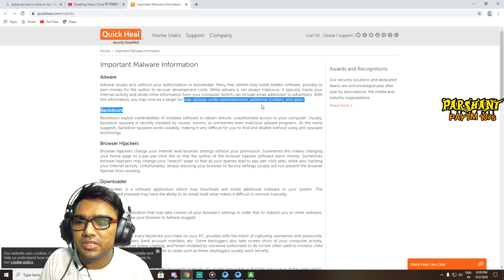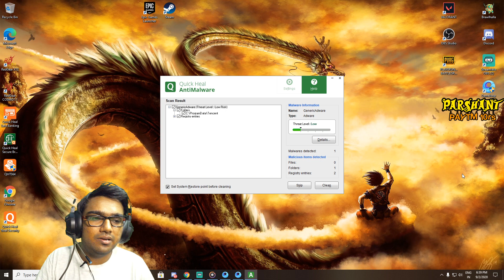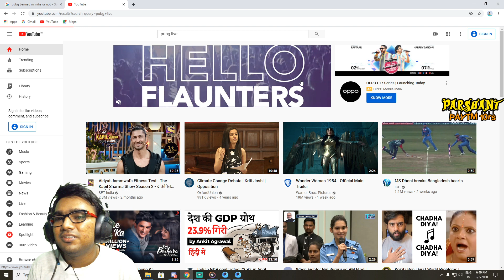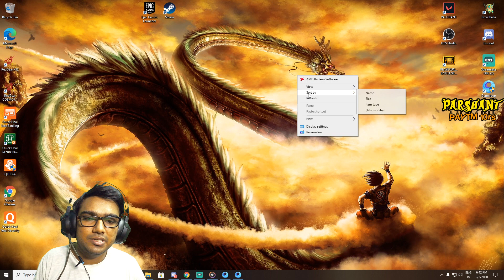WHY PUBG MOBILE BANNED IN INDIA/ SAD NEWS FOR PUBG PLAYERS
HELO Friends My Name is RAKESH, Raka Raka Sab Ka PaPa.
My Subs. CAN CAll Me 98.
I JUST WANT TO  Entertain PEOPLE.
Mai na Live Stream par Chill Karna Ayata Hu.
I want From  My Viewer That Ke Vo Meri Stream Ko Enjoy Kara,Maja la Stream ka.
MY Subscriber Can IRRITATE ME and Make Some funny content to enjoy .
I am From Haryana {Sonipat},
I PLay Usually Those Games Which I can Stream Easily .
✬✬෴ PAYTM-300 RS{THESK YT}෴✬✬
✬✬෴ PAYTM-300 RS{JERRY}෴✬✬
✬✬෴ PAYTM-200 RS{DJ RAJ}෴✬✬
✬✬෴ PAYTM-450 RS {PARSHANT}෴✬✬
✬✬෴Thumnail editor :-RAKESH ෴✬✬
෴෴MY Discord Server➧➧{WIZARDING WORLD}෴෴
My Pc Specification is [Processor] ➧➧➧➧ RYZEN 5 1600.[AMD]
Graphics Card ➧➧➧➧ RX 570[4GB],GIGABYTR DUALL FAN EDITION WITH RGB LOGO AND BACK PLATE
Ram ➧➧➧➧ 16 GB 3000 mh[CORSHAIR]
A WEB CAM ➧➧➧➧ LOGITECH C525[8MP]
MOTHER BOARD➧➧➧➧ A320 GIGABYTR .
KEYBOARD AND MOUSE ➧➧➧➧ REDGEAR MK12 COMBO , MECHANICAL KEYBOAR AND X12 PRO GAMING MOUSE
HEADPHONE ➧➧➧➧ REDGEAR COCMO7.1 with 7.1 VIRTUAL SURROUND SOUND
MY Mic ➧➧➧➧ Boya BYM1
CABINATE ANTECH ➧➧➧➧GX202.
POWER SUPPLY GIGABYTE ➧➧➧➧ 500W [80+BROANGE POWER SUPPLY]
STORAGE ➧➧➧➧ 240 GB SSD[GIGABYTR] AND A 1TB HARD DISK WD
MONITOR ➧➧➧➧ LG22MP68VW 75 HZ WITH FREE SYNE IPS MONITOR
A MOUSE PAD OF RADGEAR, A TABLE For MY SETUP.
AT THE AND I HAVR A DECIENT GAMIG SETUP,I JUST BOUGHT A NEW CAHIR RS-2500
ALL COST OF MY SETUP TODAY-11/3/2020 IS AROUND 65,000-70,000 RS
✬✬✬✬෴ CI OF MY PUBG MOBILE is➧➧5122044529෴✬✬✬
Tag Used :PUBG LIVE # PUBGMOBILECUSTOM ROOM #,PUBGMOBILELIVE

GOVERNMENT RULE -According to the Ministry of Electronics and Information Technology, the mobile game has been banned along with the other Apps under Section 69A of the Information Technology Act, on grounds that "they are engaged in activities which are prejudicial to sovereignty and integrity of India, defence of India, security of state and public order"

n the latest attack against Chinese apps, the government of India has now banned 118 new apps, in addition to the ones that it had announced a ban on earlier. Interestingly, the new list also contains applications such as PUBG Mobile -- a game that enjoys great popularity in India, with thousands of users logging into the application every day.

The government has announced that it is also banning PUBG Mobile Nordic Map: Livik, PUBG Mobile Lite, WeChat Work, and WeChat reading, in addition to the PUBG Mobile. However, what's interesting is that among the list of banned apps, the one name that is missing is PUBG.

pubg mobile tdm custom room,pubg mobile live custom rooms uk,
unlimited custom room in pubg pubg mobile unlimited custom room live,pubg mobile live custom rooms usa,
pubg mobile lite unlimited custom roomunlimited custom room live pubg mobile,
pubg mobile unlimited custom room liveunlimited custom room in pubg mobile,
pubg mobile unlimited custom room live,pubg mobile lite unlimited custom roompubg custom room,
pubg custom room live tamil,pubg custom room live tdm,pubg custom room app,pubg custom room live giveaway,
pubg custom room live pubg custom room tips,pubg custom room live india,pubg custom room gameplay,
pubg custom room kaise banaye,pubg custom room live,pubg custom room all youtubers,
pubg custom room all weapons,pubg custom room apk,pubg live custom room id and password,
pubg mobile custom room live asia,pubg custom room id and password,pubg live custom room all,
pubg mobile custom room live all,pubg custom room banane ka tarika,pubg custom room bangla,
pubg custom room bd,pubg custom room live bangladesh,pubg mobile live custom rooms bangladesh,
pubg best custom rom,pubg live,pubg mobile,pubg custom room comedy,pubg custom room card,
pubg custom room channel,pubg custom room create live,pubg custom room jagatsinghpur,
pubg mobile lite custom room card,crossbow only custom room pubg mobile,carryminati pubg custom room,
cara buat custom room pubg mobile,pubg custom room id,pubg custom room id and password live,
pubg custom room id live,pubg custom room id kaise banaye, pubg live custom room dynamo,pubg lite custom room id,